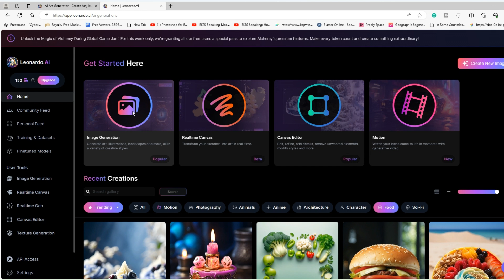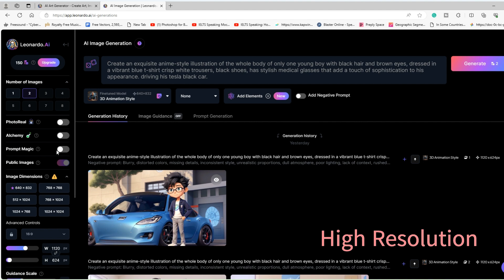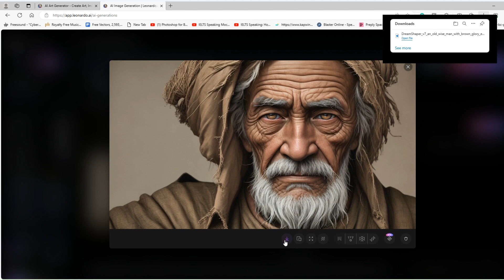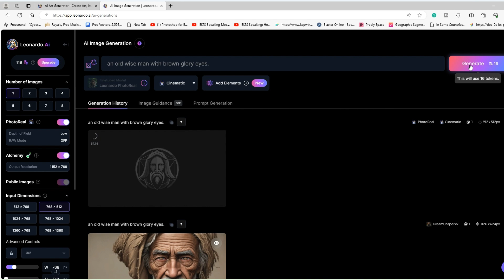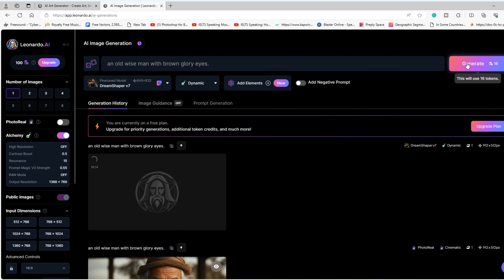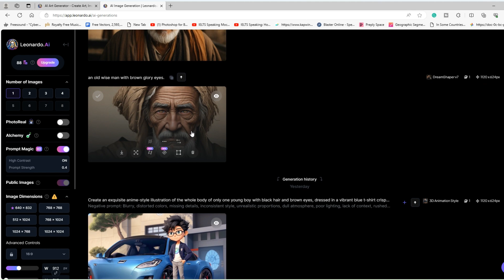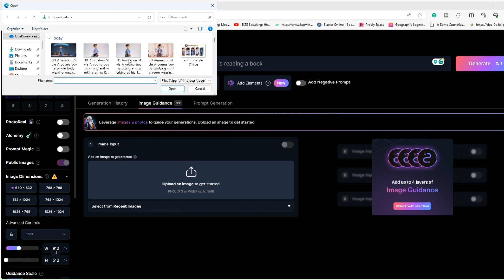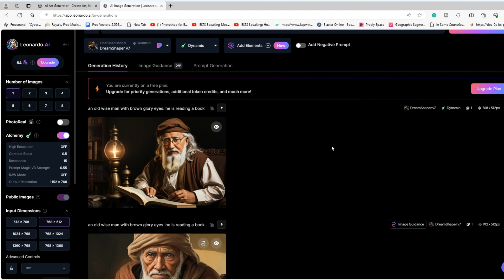ميزات رهيبة لتوليد صور بالذكاء الاصطناعي اكتشفها الآن 🔥🔥| Leonardo ai | Alchemy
سنتحدث في هذا الفيديو عن المميزات الرهيبة في موقع ليوناردو لتوليد الصور بالذكاء الاصطناعي والتي سيتم تجربتها بشكل مجاني لهذا الأسبوع فقط لمعرفة امكانياتها الرهيبة في الصور المولدة.
اسم الموقع: Leonardo ai